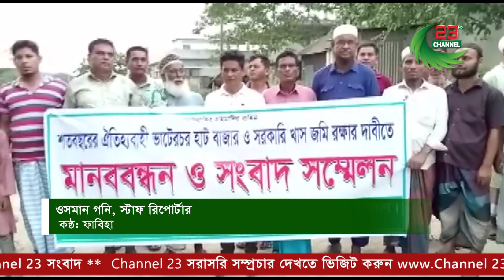গজারিয়ায় হাটবাজার ও সরকারি খাস জায়গা রক্ষায় মানববন্ধন।Ghazaria।human chain।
human chain#Ghazaria

মুন্সিগঞ্জের গজারিয়ার টেংগারচর ইউনিয়নের ঐতিহ্যবাহী ভাটেরচর হাট বাজার ও সরকারি খাস জায়গা রক্ষার দাবিতে ভাটেরচর বাজার ব্যবস্থাপনা কমিটি ও এলাকার সর্বস্তরের জনগণের  উদ্যোগে মানববন্ধন কর্মসূচি পালিত হয়েছে।

Channel 23 is the most popular Bengali language  IP TV channel in Bangladesh that offers unbiased & the truth news and entertainment programs...

news today